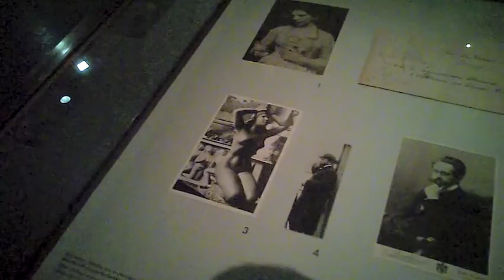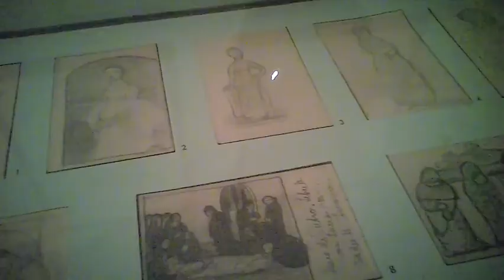Paula Modersohn-Becker, musée d’art moderne - Paris août 2016